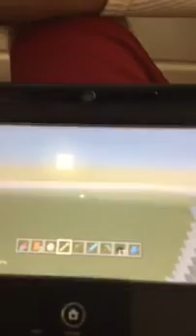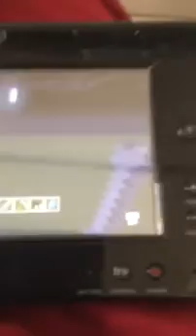Minecraft with Gary and JR!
This is Gary's world by the way.